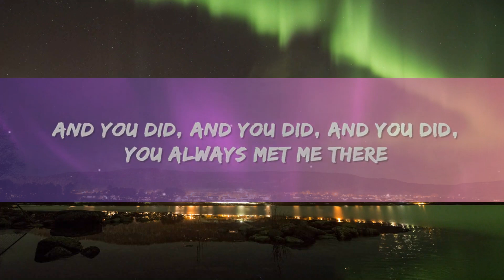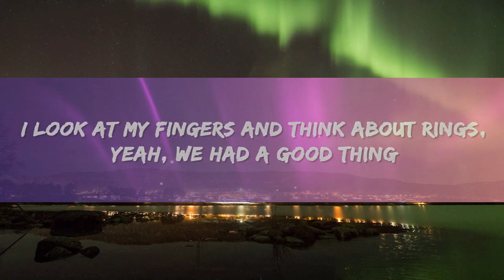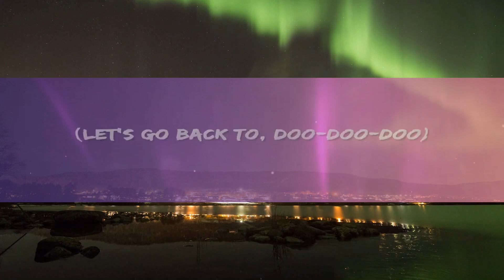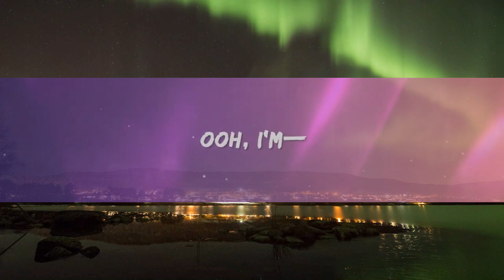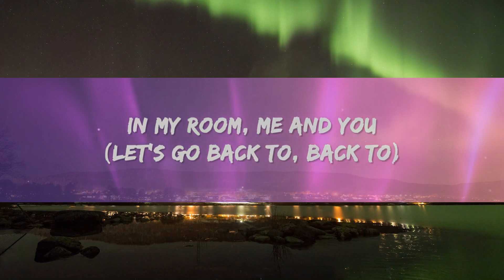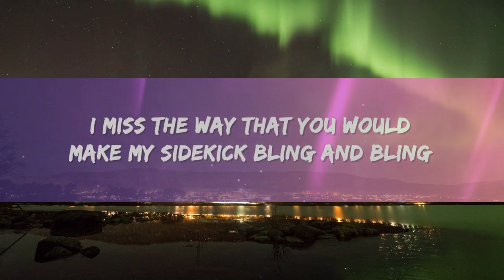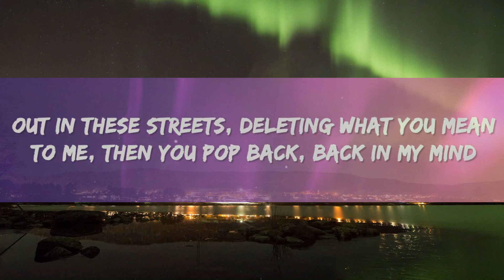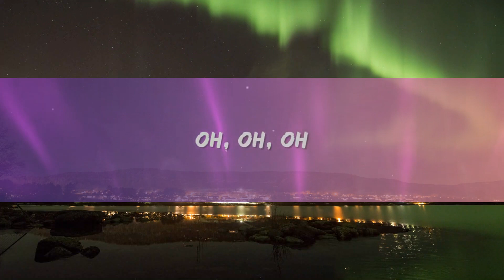Tori Kelly - missin u (Lyrics) | [1 Hour Version]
Tori Kelly - missin u Lyrics by Rap Samurai

🎵 Lyrics: Tori Kelly - missin u
[Verse 1]
I remember better days
I'd be like, "Hey, boy, come on right around"
And you did, and you did, and you did, you always met me there
We were young, we were dumb, yeah, we had a good run

[Pre-Chorus]
But now, I'm off that Rie—, I'm off that Riesling
Out in these streets, deleting what you mean to me
Then you pop back, back in my mind
I go back in time
[Chorus]
It was the perfect night
Kissin' you
Was rainin' purple skies
In my room, me and you
Ooh, I'm missin' you
Ooh, I'm—

[Verse 2]
I miss that feelin' you would bring
I miss the way that you would make my sidekick bling and bling
I look at my fingers and think about rings
Yeah, we had a good thing

[Chorus]
Kissin' you
In my room, me and you, baby
[Bridge]
Let's go back to, back to
Let's go back to, doo-doo-doo
Ooh, I'm—
Ooh, I'm—

[Breakdown]
It was the perfect night, ooh, yeah

[Chorus]
It was the perfect night (The night)
Kissin' you (Oh, I'm missin' you)
In my room, me and you (Let's go back to, back to)
Ooh, I'm missin' you (Ah, yeah; Let's go back to, back to)
Ooh, I'm—

[Outro]
I'm missin' you

Tori Kelly missin u lyrics
Tori Kelly missin u
Tori Kelly missin you lyrics
Tori Kelly missin you
missin you
missin u
missin u lyrics
missin u tori